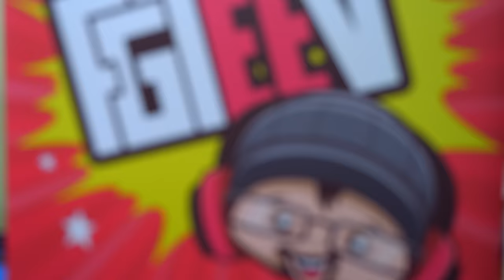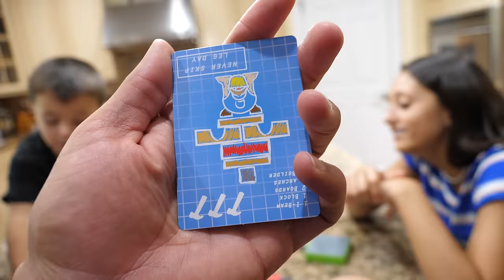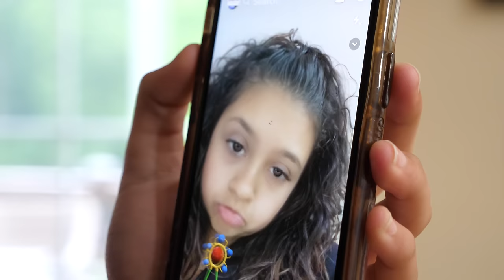LOSERS GO BOOM Challenge! 😄 FGTEEV Toys vs. TP Launcher (FV Family Funny Game Night)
FUNnel Fam is back with a challenge video! But things get a little extra exciting! There's just so much going on, the description won't help you understand all the fun in this vlog/challenge. Just watch it and thumbs up if you enjoyed!